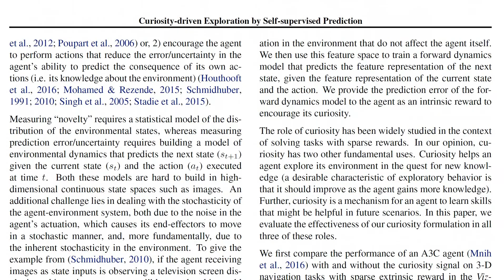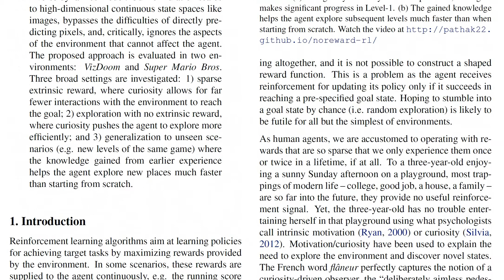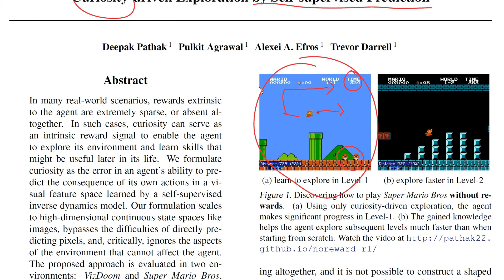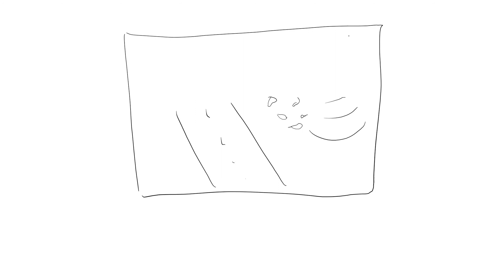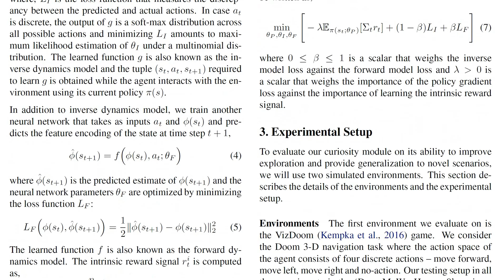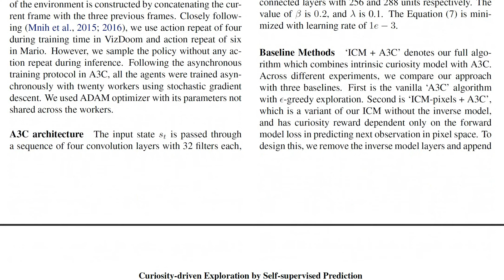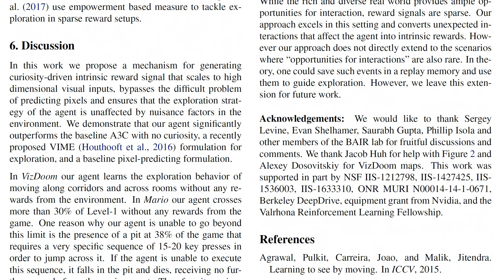Curiosity-driven Exploration by Self-supervised Prediction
Authors: Deepak Pathak, Pulkit Agrawal, Alexei A. Efros, Trevor Darrell

Abstract:
In many real-world scenarios, rewards extrinsic to the agent are extremely sparse, or absent altogether. In such cases, curiosity can serve as an intrinsic reward signal to enable the agent to explore its environment and learn skills that might be useful later in its life. We formulate curiosity as the error in an agent's ability to predict the consequence of its own actions in a visual feature space learned by a self-supervised inverse dynamics model. Our formulation scales to high-dimensional continuous state spaces like images, bypasses the difficulties of directly predicting pixels, and, critically, ignores the aspects of the environment that cannot affect the agent. The proposed approach is evaluated in two environments: VizDoom and Super Mario Bros. Three broad settings are investigated: 1) sparse extrinsic reward, where curiosity allows for far fewer interactions with the environment to reach the goal; 2) exploration with no extrinsic reward, where curiosity pushes the agent to explore more efficiently; and 3) generalization to unseen scenarios (e.g. new levels of the same game) where the knowledge gained from earlier experience helps the agent explore new places much faster than starting from scratch.